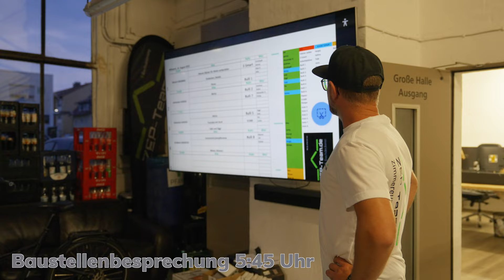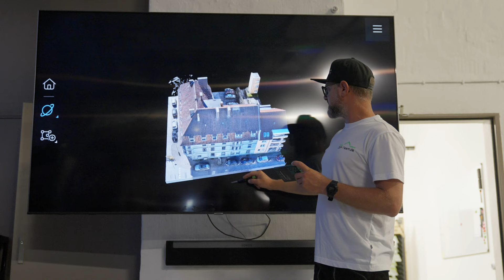Ein Tag als Zimmermann | Zep Team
Wir starten unsere neue Videoreihe in der wir unseren Beruf euch ungefiltert zeigen wollen. Was macht eigentlich ein Zimmermann bei uns? Wie läuft so ein Tag ab?

Schreibt gern in die Kommentare wenn ihr mehr davon sehen wollt ;)